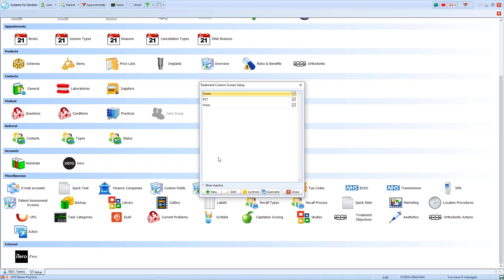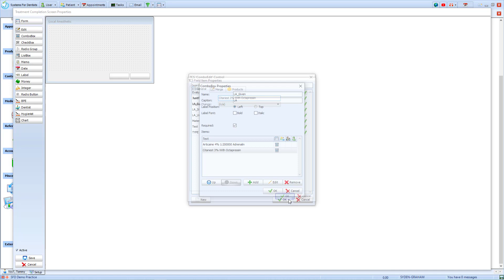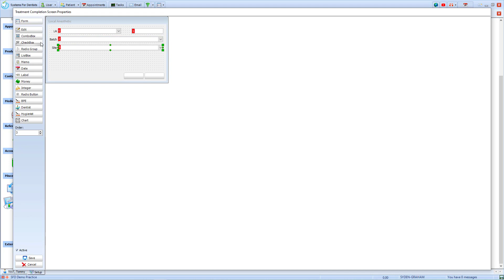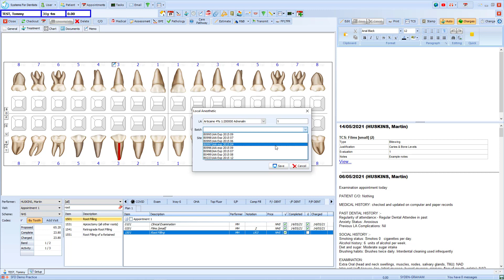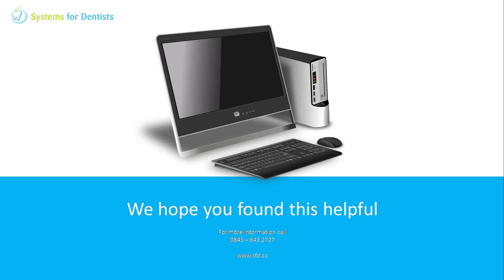How To Create a Treatment Completion Screen